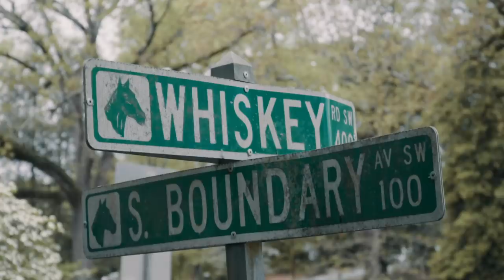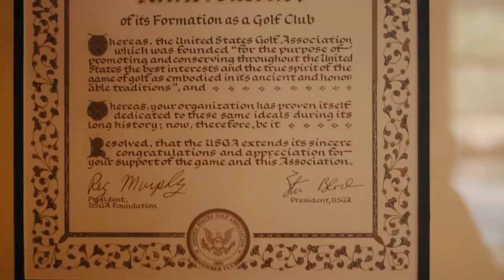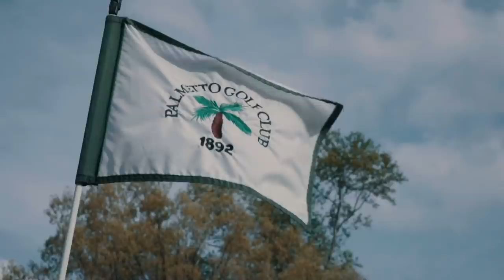Masters Sunday Special: Palmetto Golf Club w Dottie Pepper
As Palmetto Golf Club Head Pro Brooks Blackburn says, a trip to Augusta is not complete without a trip to Palmetto because, in fact, Palmetto is the place where golf all started in the Augusta/Aiken area. Palmetto is a historic club and course that has been crafted over the years by the likes of Dr. Alister MacKenzie, Donald Ross, Tom Doak, Gil Hanse, and other brilliant course architects. Not many places can also boast a clubhouse of utmost prominence, as the one at Palmetto was built by Stanford White. White also built the clubhouse at Shinnecock Hills - the first golf course clubhouse in the country.

Erik Anders Lang visits charming Palmetto Golf Club during Masters week to learn more about the club and course. Of course (as usual) a few locals join in and share their knowledge.